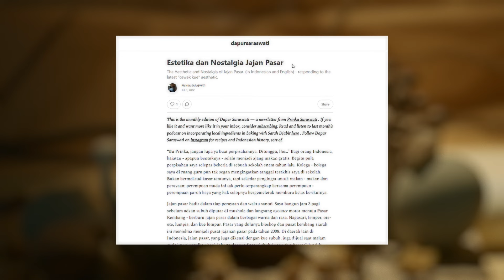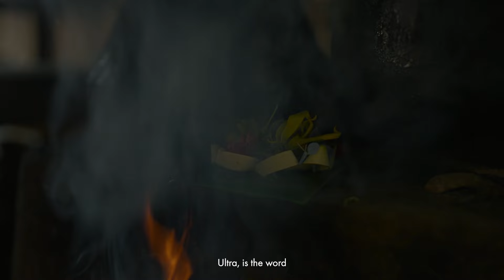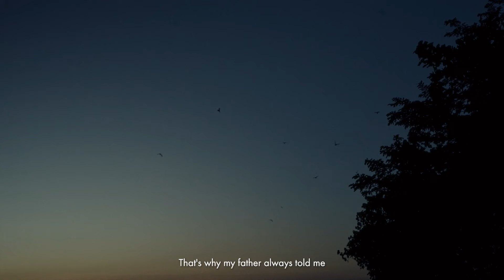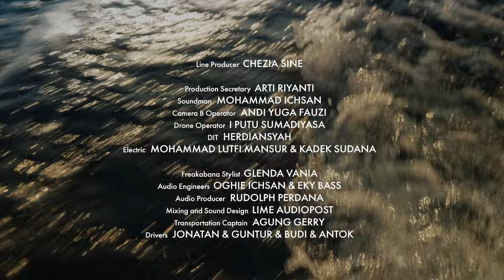Discover the wonders of a unique Balinese kitchen over a dream dinner party - SUPPERCLUB: BALI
Kathleen Malay directs the series premiere of SUPPERCLUB, NOWNESS ASIA’s new original series celebrating regional cuisines through the memories and stories of a group of food lovers, shared in authentic conversations over a carefully crafted meal. SUPPERCLUB challenges prevailing hierarchies of food and cultural knowledge mediators by focusing on the stories of food, told through the perspectives of local food lovers who have intimate, everyday knowledge of what they’re eating and how to eat it. Together, they weave stories about the culinary experience that are sentimental and relatable, yet also unique.

In this episode, Malay travels to Desa Les in North Bali where a beloved chef and Hindu priest is experimenting with the elements at the heart of a traditional Balinese kitchen. At dinner time in his kitchen, a familiar group of artists and writers gathers to reminisce about intertwined memories of food.

This episode is commissioned by NOWNESS ASIA, and the editorial features inputs from the director... Continue Reading